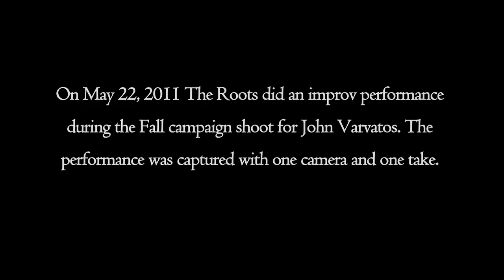The Roots for John Varvatos Fall/Winter 2011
The Roots perform an exclusive track during the John Varvatos Fall/Winter 2011 Campaign shoot at Republic Airport in New York